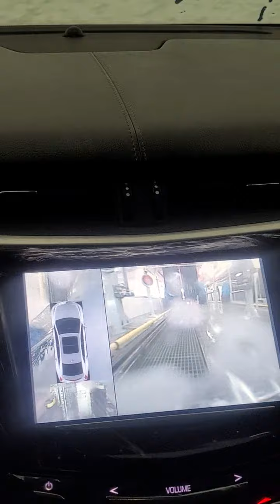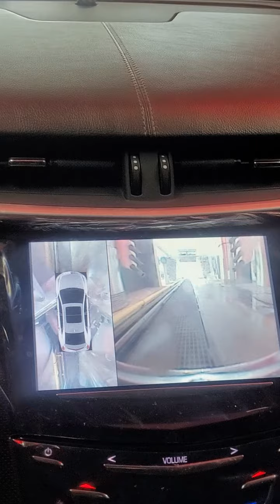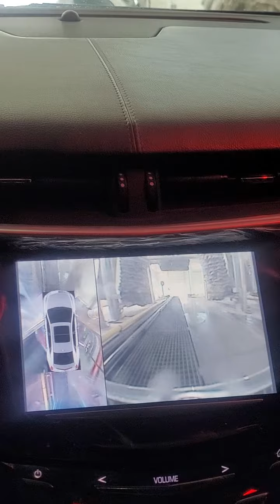Drive Thur Car Wash